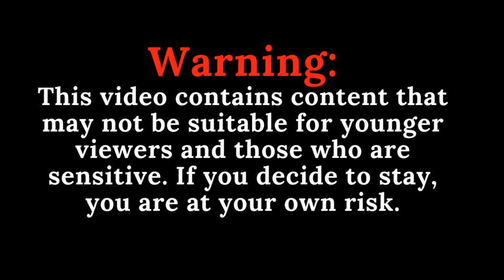SML Movie: Jeffy's Swimming Pool! (G major)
Jeffy's Swimming Pool! in G major